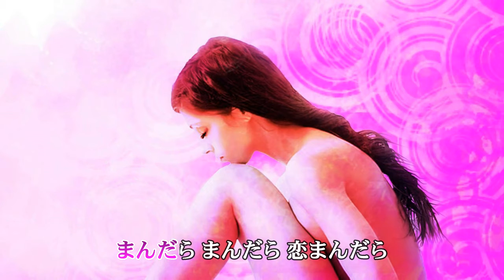恋曼陀羅 梅沢富美男 歌唱 haku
せんじつめれば男と女　月と影との色模様
月が痩せれば影もついでに　人目忍んで細くなる
作詞　阿木燿子　作曲　宇崎竜童